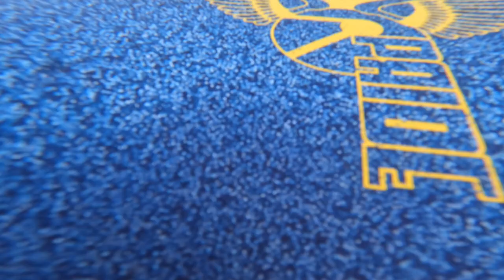BODYBOARDING SEM CORTES| Surfei na linda praia de ZARAUTZ - NORTE DA ESPANHA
Surfando de bodyboard comigo na praia de Zarautz, Costa Vasca.

Fala galera e malta! Nesse Sem Cortes de hoje entro com a gopro para pegar onda com voces no Norte da Espanha. Bodyboaring na Espanha é de mais 😍. A praia de Zarautz é linda e a agua estava muito cristalina. Espero que voces curtam a agua comigo.

Tamo junto e esta semana tem VLOG direto de Portugal na praia de Paço de Arcos em Lisboa 😊🤜🏽🤛🏽